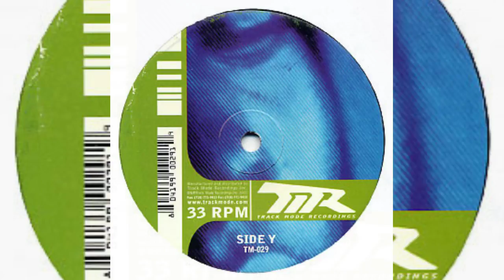Hanna - Remember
Label: Track Mode ‎– TM-029
Format: Vinyl, 12", EP, 33 ⅓ RPM, 45 RPM
Country: US
Released: 2001
Genre: Electronic
Style: House, Deep House